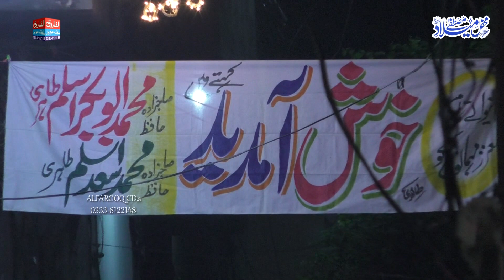Best Bayan | Allama Airfan ul Qadri | Shan E Mustfa | chima abadi 2023 | ALFAROOQ SOUND GUJRANWALA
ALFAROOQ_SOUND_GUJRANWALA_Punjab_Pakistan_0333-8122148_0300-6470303